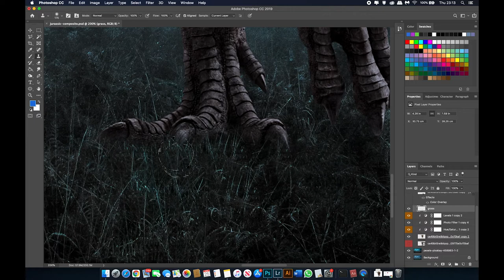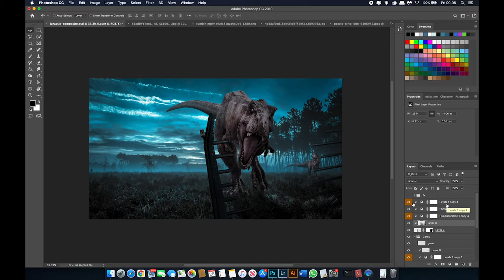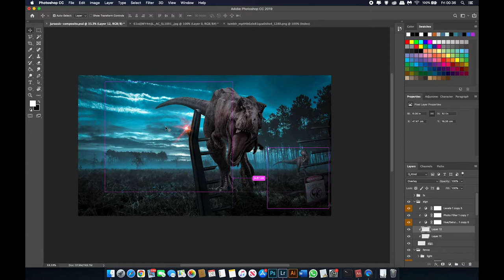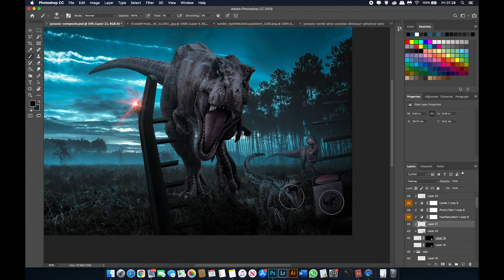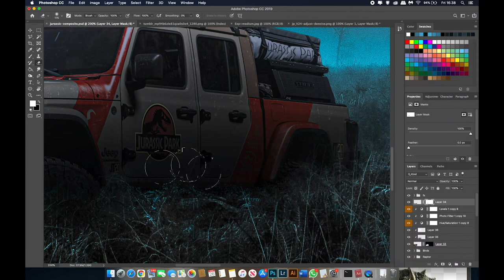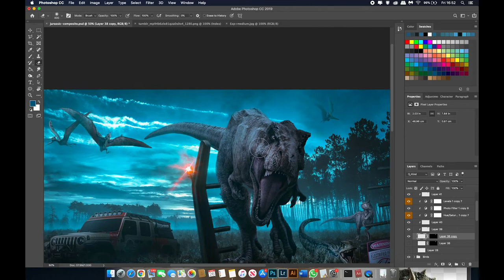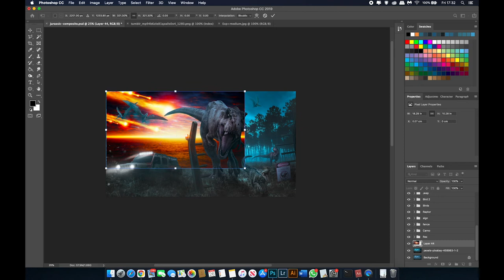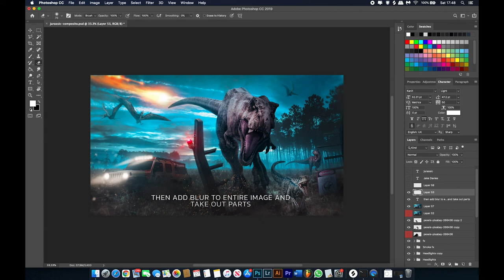Jurassic Breakout - Photoshop Composite Tutorial Walkthrough How To Composite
My first time lapse of a photoshop composite creation! Here I make my image 'Jurassic Breakout' which is inspired by the Jurassic Park films. I do a lot of Photoshop work and Photography so thought I'd set up a second channel and share my work flow.

I know it's quite fast but it would be 4-5 hours long if it wasn't sped up! Enjoy!